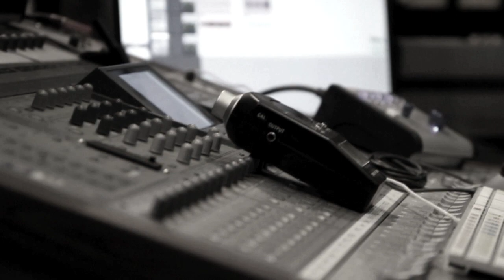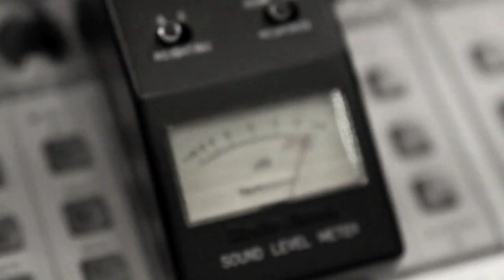Crocophonics feat. Tobiasz Gotfryd - Move On! - making of + cello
And if you're in my shoes, don't give in.
Don't comply with the things you're seeing;
Raise your hands - right on! 'Cause you gotta break free
And you gotta move on!

If you're in my shoes, don't give in.
Don't comply with the things you're feeling;
Raise your hands - take it on! 'Cause you gotta break free